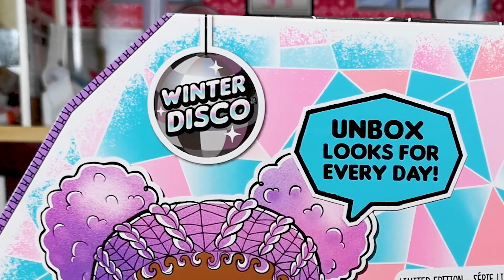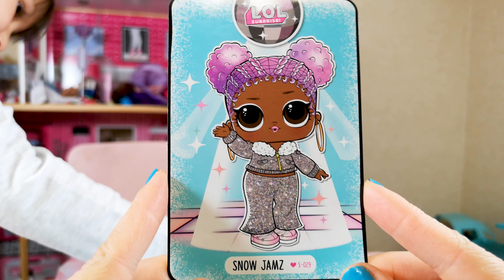Адвент календарь лол 2019 / LOL Advent Calendar 2019 🎄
Сегодня мисс Диана открывает новый Адвент календарь ЛОЛ 2019 от OOTD. Адвент календарь дарят детям в Европе 1 декабря и каждый день до Католического Рождества 25 декабря они открывают 1 окошко и так подбираются к самому большому сюрпризу! Но мы это сделаем СРАЗУ!😜 Мы откроем эксклюзивную куклу LOL Snow Jamz и оденем ее в разные наряды. Посмотрите, какие наряды мы выбрали для нее!

Miss Diana - это безопасный семейный детский канал для людей всех возрастов. - Оставайся с нами!